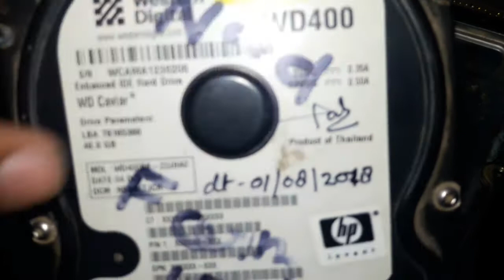what is inside the hard drive full operation .....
Hiii friends in this video we will talk about the what inside a hardrive.

Your query:what inside a hard drive. full operation.

Your Friend...
Mohit verma
         As
Tech Mohit.